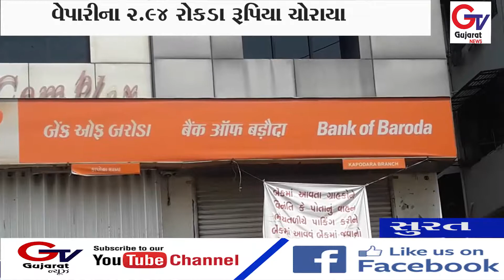કાપોદ્રામાં વેપારી બેંકમાં ૨.૯૪ લાખ રૂપિયા ભરેલી થેલી ભૂલી જતા તેને અજાણ્યો ઇસમ ચોરી કરી ફરાર